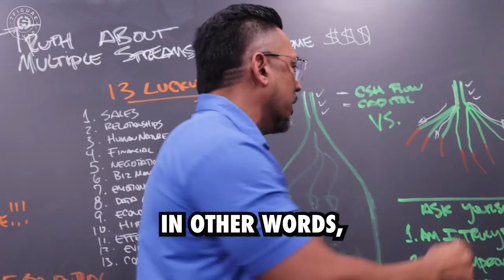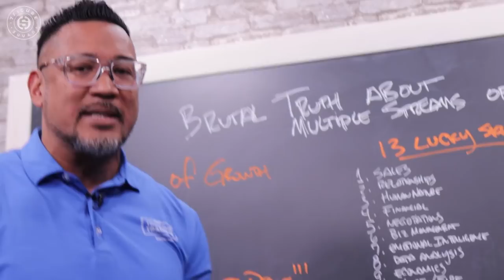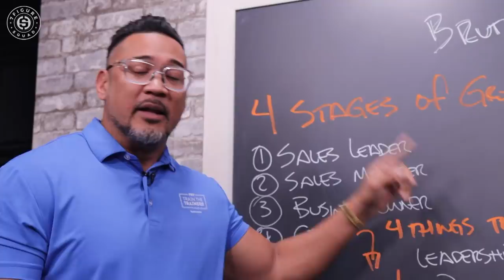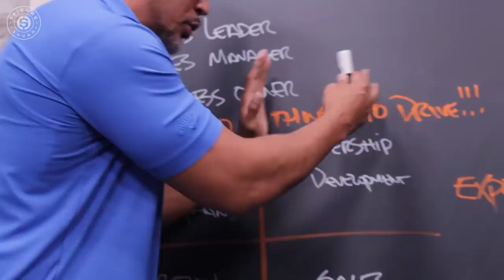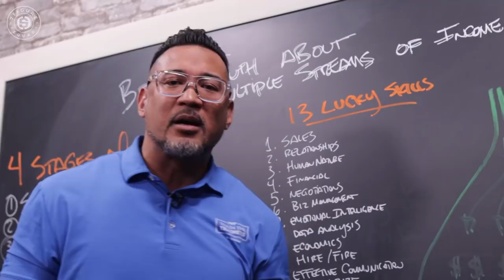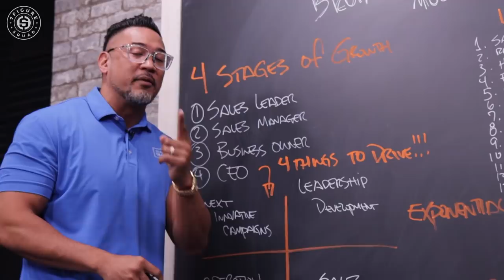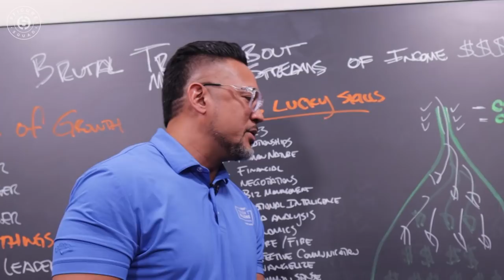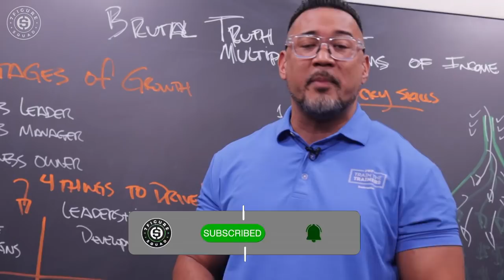THE BRUTAL TRUTH ABOUT MULTIPLE STREAMS OF INCOME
99% of people do multiple streams of income wrong. In this episode I break down the TRUTH behind multiple streams of income and why it doesn't work if you do it too early

Suggested Videos:
5 Industries Most Likely to Make You a Millionaire in 2022